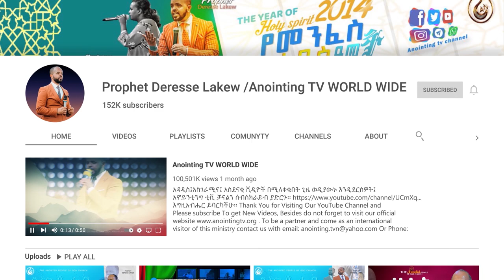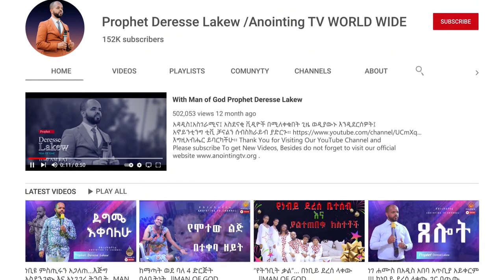በላባዎቹ ይጋርድሀል….ድንቅ ስብከት በ🇦🇪UAE/SHARJAH ….||MAN OF GOD PROPHET DERESSE LAKEW